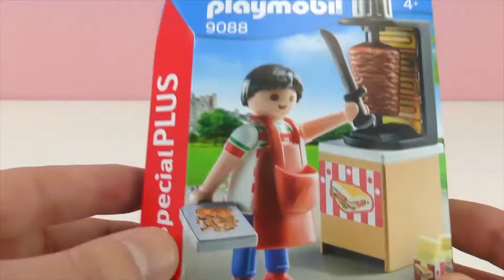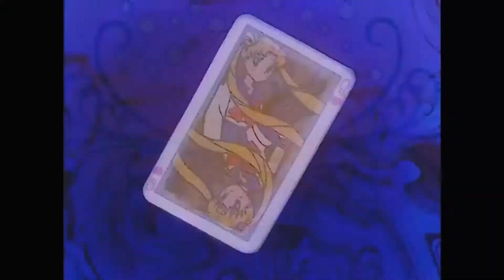Perdidos en la red (08.06.2018).